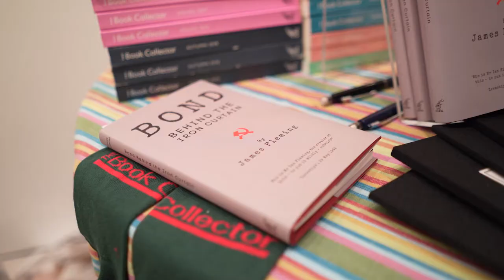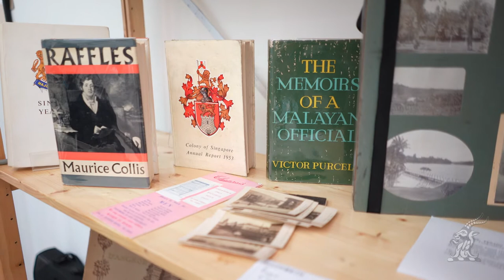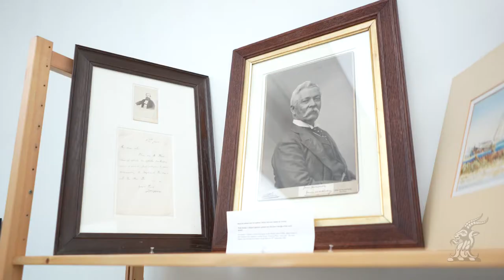James Fleming and Clive Farahar, The Book Collector on Film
James Fleming, editor of The Book Collector, interviews rare book dealer, Clive Farahar at Firsts London 2021 in the Saatchi Gallery about their latest collaboration; a podcast of Fred Bason's Diaries in a series of 12 episodes.